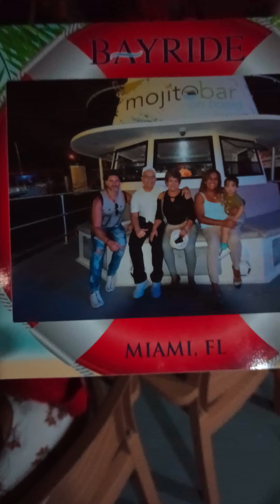paseo miami , los angeles dic 2021 25 de diciembre de 2021(4)